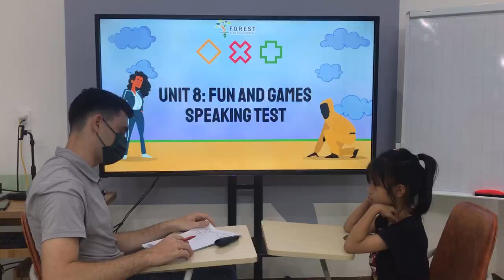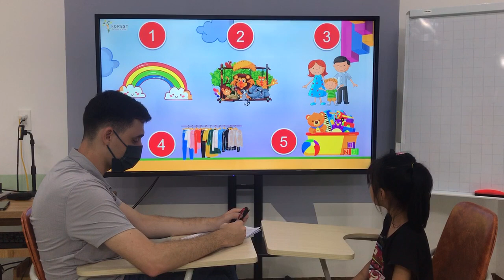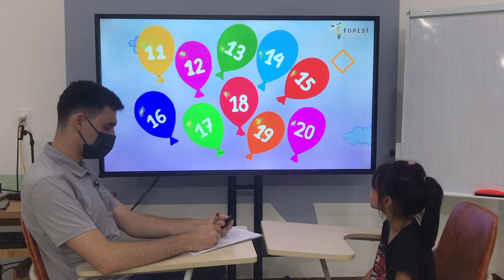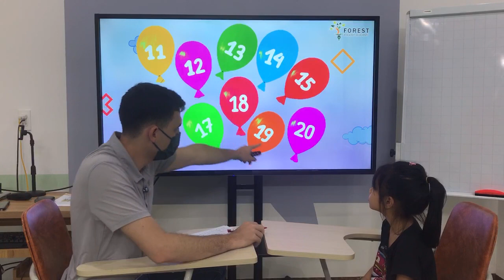[Jenny - Timber 3] - BE1 - Unit 8_ Speaking Test